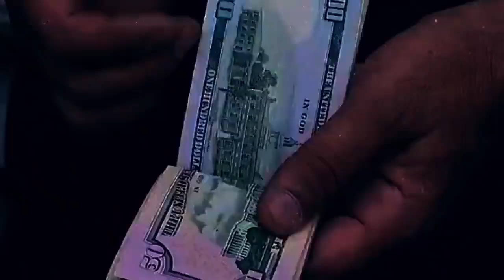مقطع صادم مرجع شيعي يمارس الشعوذة في مدينة النجف ❗